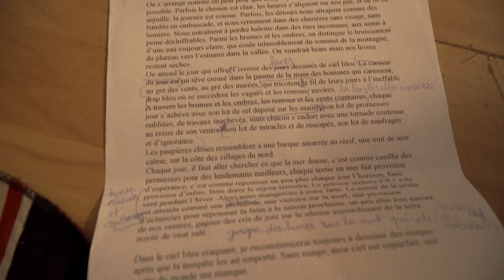Hors-Lits #12 Aix-en-Provence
"... nous exerçons nos désirs artistiques là où nous sommes... "

Depuis 2005, les soirées organisées par le réseau “Hors-Lits" s’inscrivent dans une démarche sensible de réécriture de l’intime en ouvrant des espaces alternatifs entre artistes, habitants et spectateurs. Ces évènements proposés en appartements se développent et s’exportent dans plusieurs villes, sous forme de “rhizomes” d’artistes rassemblés autour d’un concept commun : un parcours citadin guidé durant lequel les participants visitent 4 appartements habités chacun par un acte artistique de 20 minutes.

A l'initiative de leonardo Montecchia
Importé a Aix en Provence par Aliette Cosset
Co-organisation, Maxime Potard et Guillaume Loiseau

Sortir de la glèbe  -  Clown
Daniel Gulko et Cécile Mauclair
Nous sommes des êtres de lumière, quand il fait sombre nous nous attroupons autour de la lumière, on appelle ça l’amour. On s’aime comme on s’allume. Une allumeuse et un nettoyeur de carreau. ça ne peut que briller…

Disparaître - récit de voyage aux Iles Féroé  -  Texte
Marien Guillé
C'est un récit de voyage poétique encore embryonnaire, je n'en sais pas beaucoup plus. J'espère qu'en novembre ce sera plus clair. Ou pas !

Eklectik.Flamenko.Zone  -  Danse
La Fabia et Sarah Moha
Créer un espace de liberté dans lequel les techniques de danse flamenca et contemporaine s’ouvrent à de nouvelles formes.

BONJOUR  -  Variété inaccessible
NATYOTCASSAN
Mini-concert à tendance excessivement rythmée.